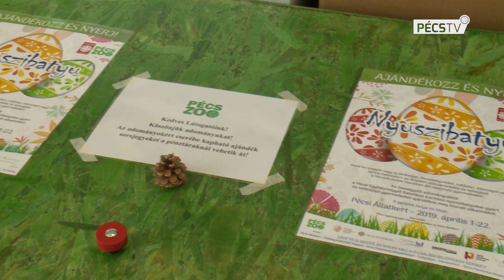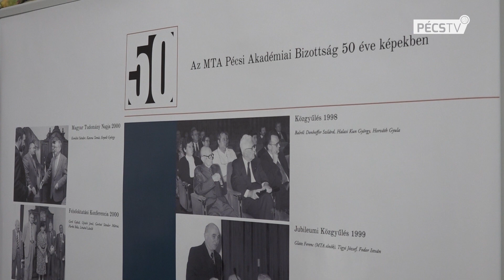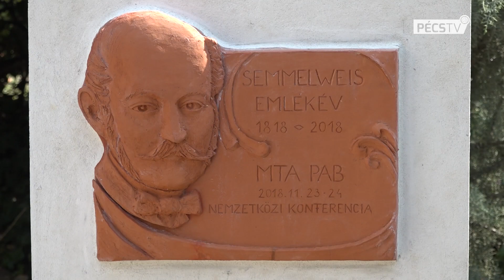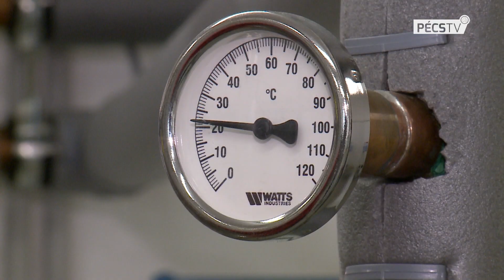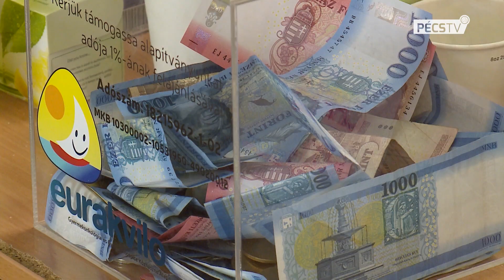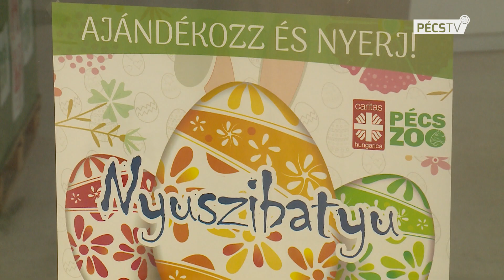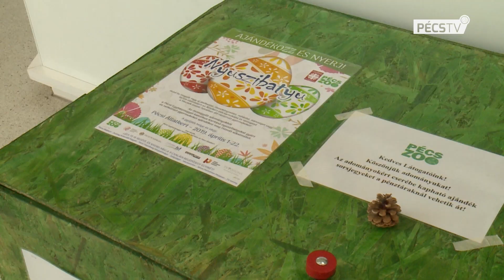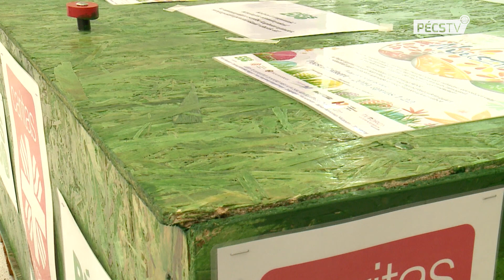2019. 04. 03. Híradó